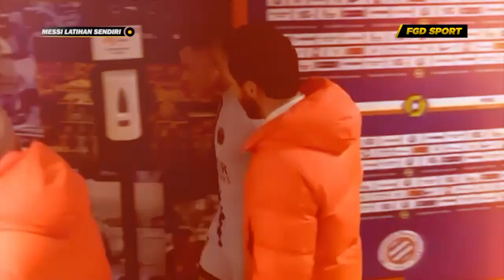SEPERTI MENCARI TEMAN‼️Lihat Saat Messi Kebingungan Main Tanpa Mbappe & Neymar Di Latihan PSG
Lionel Messi terlihat kebingungan di sesi latihan terbaru bersama PSG. Pemain asal Argentina itu seperti kesepian usai ditinggal kedua rekannya. Mereka adalah Neymar dan Mbappe, keduanya tidak terlihat di sesi latihan terbaru PSG.

Saksikan informasi selengkapnya di dalam Video!